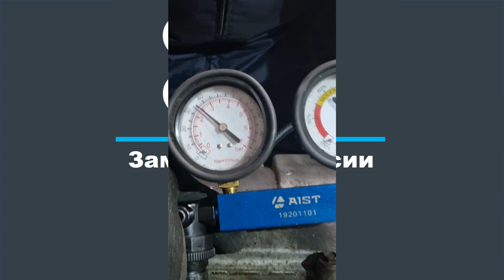Двигатель Subaru EJ25 для Legacy Outback (B13) 2003-2009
Описание двигателя Двигатель Subaru EJ25 для Legacy Outback (B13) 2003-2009
2.5Л. 16V 166818КМ. 2006Г. ЕСТЬ ВИДЕООБЗОР ДВИГАТЕЛЯ И ПНЕВМО-ТЕСТА ГЕРМЕТИЧНОСТИ КАМЕРЫ СГОРАНИЯ КОНТРАКТНЫЙ ИЗ ЯПОНИИ ЕСТЬ СОПРОВОДИТЕЛЬНЫЙ ПАКЕТ ДОКУМЕНТОВ ГТД  EJ25 10100BN610